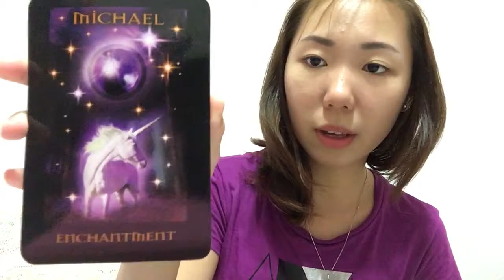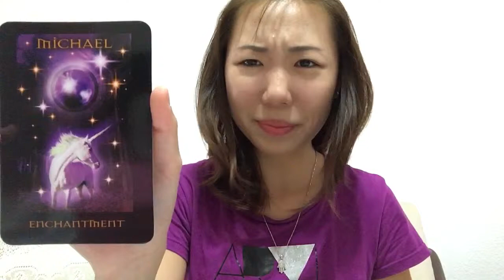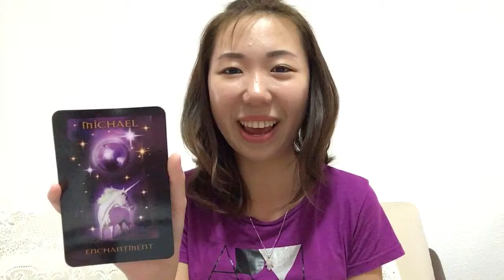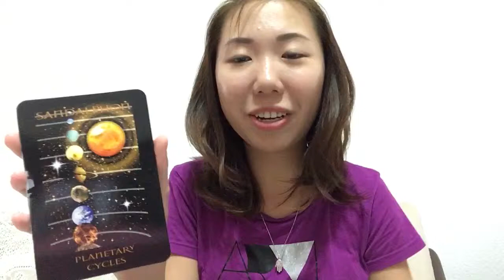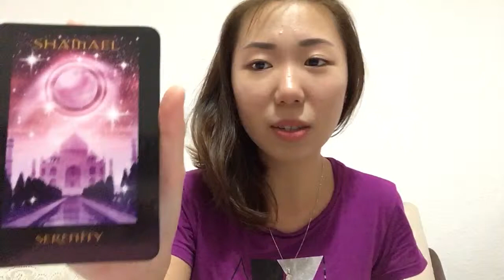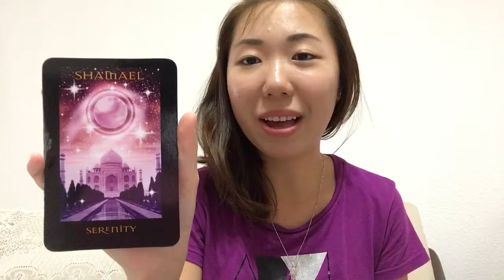Weekly 16th February 2016 Angel Oracle Card Reading